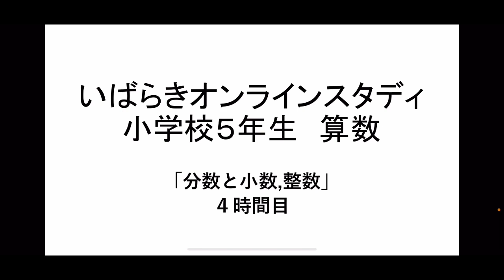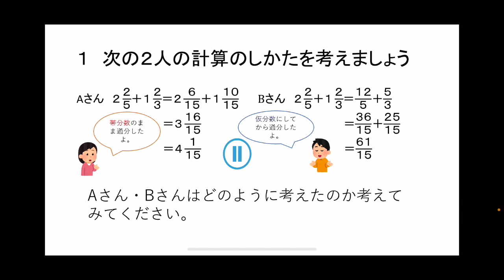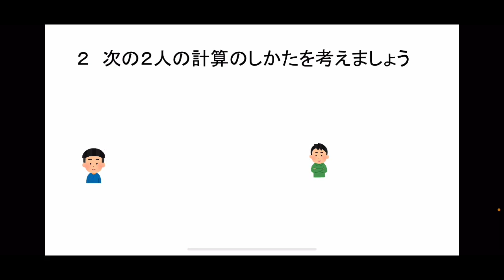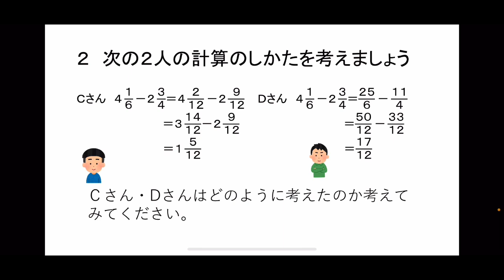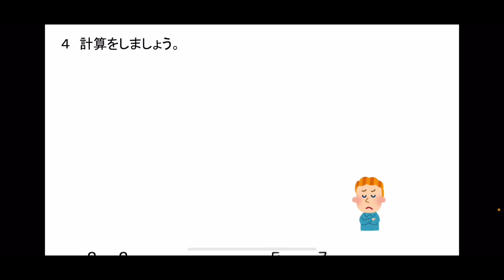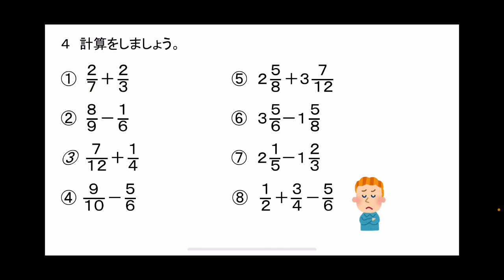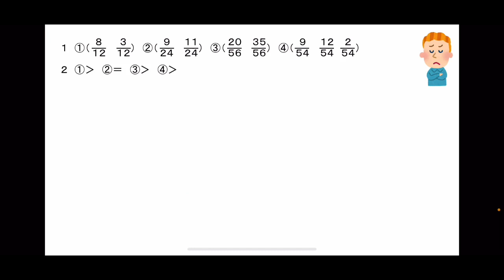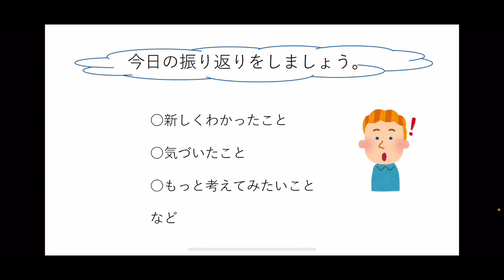小５算数（大日本図書）分数と小数，整数④